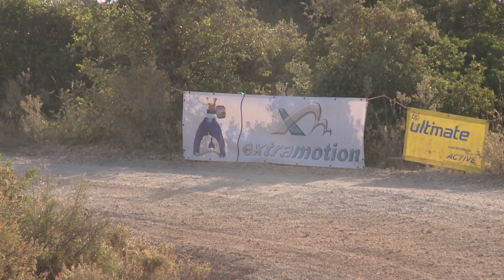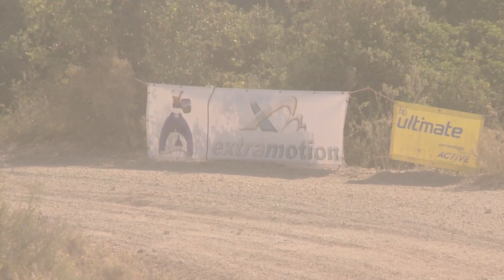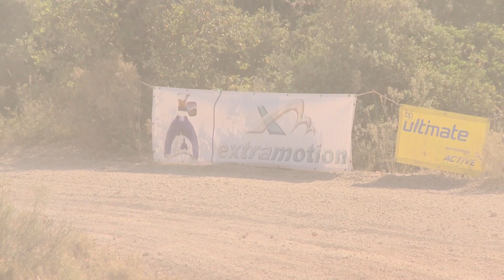Baja de Loulé - Reportagem do 1º dia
Os campeões António Maio nas motos e Luís Engeitado nos Quad ambos em Yamaha e a dupla João Monteiro/Vitor Melo em CanAm lideram a Baja de Loulé cumprida que está a etapa inaugural da prova organizada pelo CAA.

Nas motos a prova começou com Bruno Santos em Husqvarna a ser o mais rápido no prólogo seguido de Fábio Guerreiro também em Husqvarna piloto de Motocross estreante em provas do CNTT Road. O 3º lugar do campeão António Maio não o impediu de nos quase 160 km de setor seletivo se impor de forma clara terminando o 1º dia de corrida com uma vantagem de 2m23s para o 2º. Bruno Santos teve a seu cargo abrir a pista e apenas foi superado por António Maio, mas liderada a Classe TT3.
3º lugar para Gustavo Gaudêncio que colocou a sua Honda à frente dos concorrentes da Classe TT1

Nos Quad o campeão Luís Engeitado que não tinha estado em Beja impôs-se e deforma absoluta sendo o mais rápido tanto no prólogo como em SS1 entre todas as disciplinas que disputam a prova algarvia. 2º e 3º lugares respetivamente para Fabio Ferreira e Ruben Alexandre tal como LE em Yamaha e que estão separados por um minuto.

Nos SSV a classificação do prólogo foi quase totalmente distinta da corrida. Apenas o veterano algarvio Nuno Fontes manteve a consistência de andamento depois de ter disso o mais rápido no prólogo vindo a terminar em 3º lugar. À sua frente e em 1º lugar ficou João Monteiro a fazer lembrar os tempos em que se sagrou campeão. 2º lugar para a dupla Pedro Carvalho Andre Guerreiro que estão a 2m07s do líder.

De salientar que nesta prova estão a fazer a sua estreia nos SSV dois consagrados pilotos de duas rodas. Helder Rodrigues e Joaquim Rodrigues. Para a 2ª etapa os concorrentes terão pela frente um ss de 142 km

O Campeonato Nacional de Todo-o-Terreno Road to Dakar está de regresso às pistas algarvias, após um ano de interregno devido à pandemia causada pelo Covid-19. A Baja TT de Loulé, a segunda prova da temporada de 2021 daquele que é considerado o melhor campeonato da Europa, realiza-se desportivamente nos dias 29 e 30 de maio nos concelhos de Loulé, S. Brás, Tavira, Alcoutim, Silves e Almodôvar.

Uma produção A2 Comunicação para CNTT 2021 Road to Dakar